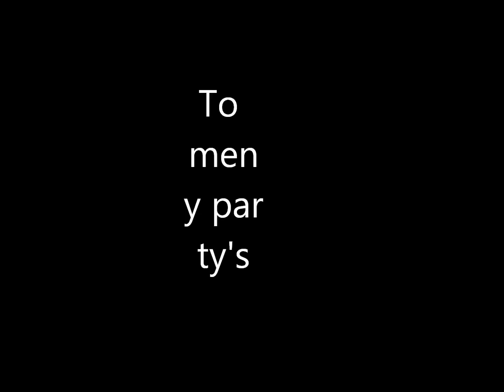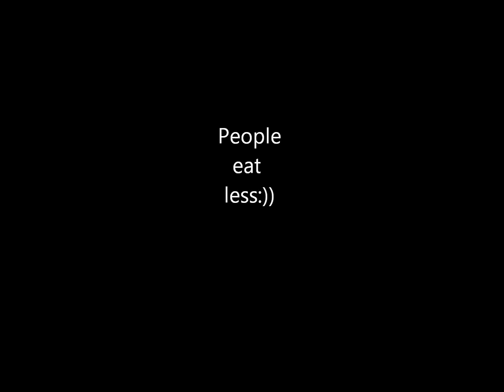To meny par....